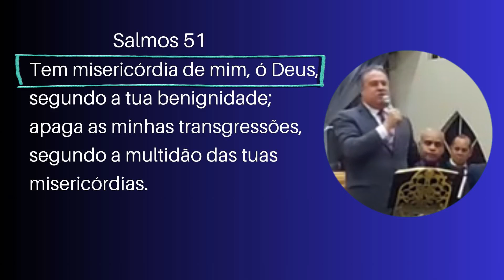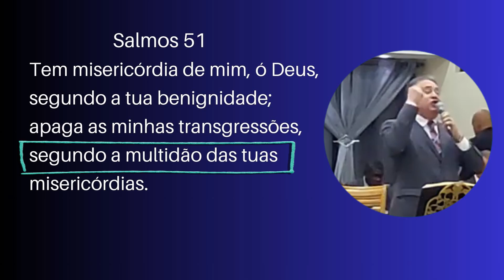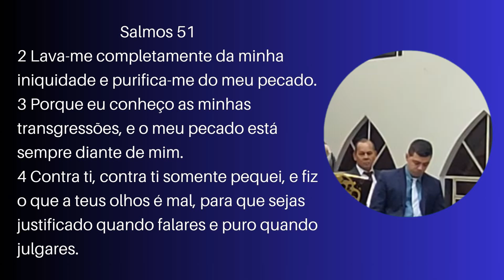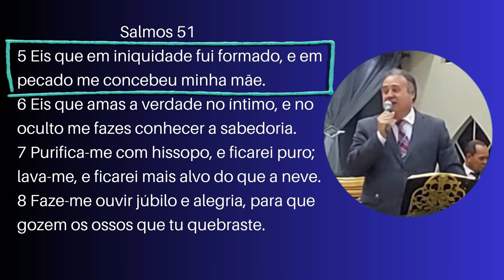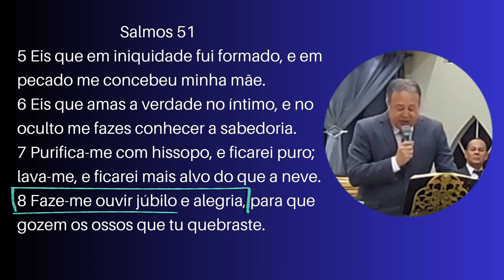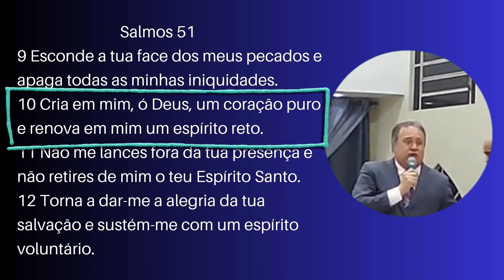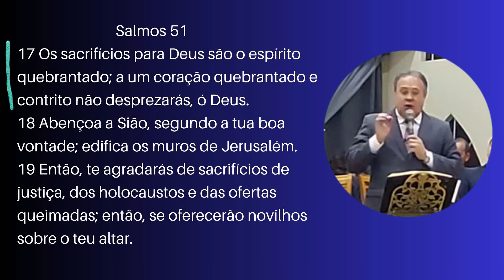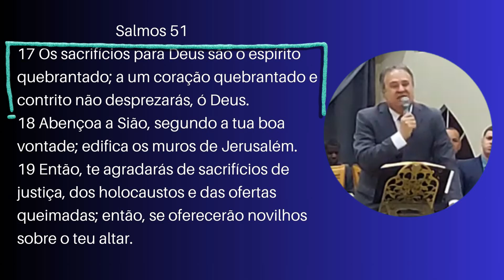Davi, um homem segundo o coração de Deus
Texto bíblico da mensagem: Salmos 51.1-17

1 Tem misericórdia de mim, ó Deus, segundo a tua benignidade; apaga as minhas transgressões, segundo a multidão das tuas misericórdias.
2 Lava-me completamente da minha iniquidade e purifica-me do meu pecado.
3 Porque eu conheço as minhas transgressões, e o meu pecado está sempre diante de mim.
4 Contra ti, contra ti somente pequei, e fiz o que a teus olhos é mal, para que sejas justificado quando falares e puro quando julgares.
5 Eis que em iniquidade fui formado, e em pecado me concebeu minha mãe.
6 Eis que amas a verdade no íntimo, e no oculto me fazes conhecer a sabedoria.
7 Purifica-me com hissopo, e ficarei puro; lava-me, e ficarei mais alvo do que a neve.
8 Faze-me ouvir júbilo e alegria, para que gozem os ossos que tu quebraste.
9 Esconde a tua face dos meus pecados e apaga todas as minhas iniquidades.
10 Cria em mim, ó Deus, um coração puro e renova em mim um espírito reto.
11 Não me lances fora da tua presença e não retires de mim o teu Espírito Santo.
12 Torna a dar-me a alegria da tua salvação e sustém-me com um espírito voluntário.
13 Então, ensinarei aos transgressores os teus caminhos, e os pecadores a ti se converterão.
14 Livra-me dos crimes de sangue, ó Deus, Deus da minha salvação, e a minha língua louvará altamente a tua justiça.
15 Abre, Senhor, os meus lábios, e a minha boca entoará o teu louvor.
16 Porque te não comprazes em sacrifícios, senão eu os daria; tu não te deleitas em holocaustos.
17 Os sacrifícios para Deus são o espírito quebrantado; a um coração quebrantado e contrito não desprezarás, ó Deus.